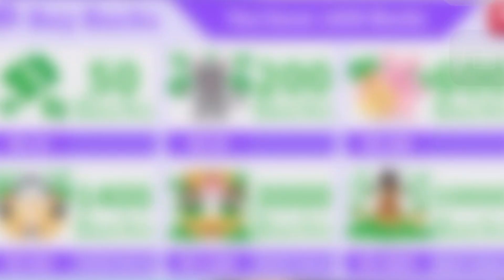W/F/L? For a neon arctic,Mega fury,mega snow owl,frost dragon,neon elephant and small adds?